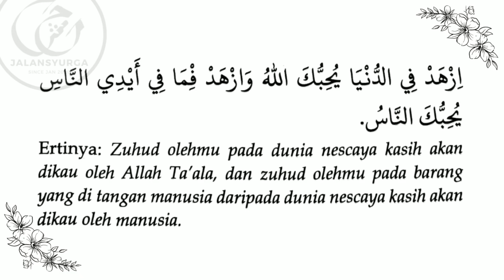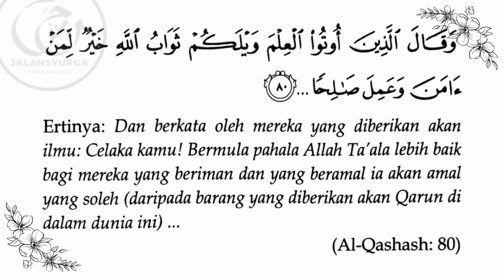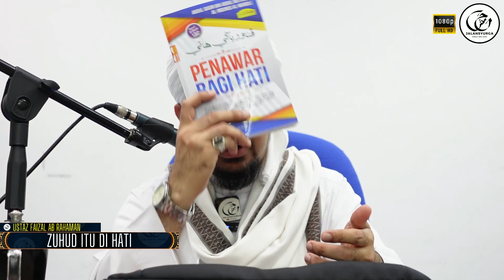Zuhud Itu Di Hati Bukan Di Zahir! Makan Seorang Diri Adalah Makruh! | Ustaz Faizal Ab Rahaman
Zuhud Itu Di Hati Bukan Di Zahir!  Makan Seorang Diri Adalah Makruh!
Sila KLIK 👉 ​ untuk tonton video-video lainnya!
Ringkasan Kuliah:

 1. Zuhud bermaksud,  (dalam hati) antaranya;
  a. Benci dunia dan berpaling daripadanya
  b. Tinggalkan kesenangan dunia untuk kesenangan akhirat
  c. Mengambil sedikit sahaja
  d. Tidak mengambil perkara lain selagi sedia ada masih ada belum habis
 2. Zuhud adalah kelakuan hati yang terpuji (mahmudah). Bukan tinggalkan harta secara zahirnya seperti berpakaian compang camping, tinggalkan kereta dsb
 3. Jika dalam hati cintakan duit, kereta, rumah dsb maka dia telah tertipu dengan syaitan
 4. Hati-hati ketika berada dalam majlis alim ulama agar tidak berkata-kata dalam hati perkara yang tidak elok (perlekeh ulama). Jagalah hati
 5. Berpakaian zuhud bermaksud pakaikan diri dengan sifat terpuji
 6. Orang zuhud mendapat 2 kebaikan;
  a. Dikasihi oleh Allah SWT- hidup menjadi tenang, tiada ketakutan, tiada yang menyedihkan, tidak kisah dicerca
  b. Dikasihi manusia
 7. Orang yang hartanya diletakkan di tangan, mudah melakukan kebaikan mudah sedekah dsb. Jika harta di hati, susah bersedekah dsb
 8. Imam Al Hadad menyatakan zuhud ialah buang dunia dari hati dan pemikiran dan dapatkan sehingga melihat dunia itu kecil (dunia tiada apa-apa). Selepas itu barulah dia dikatakan telah memakai pakaian zuhud
 9. Tanda ahli dunia ialah dia suka diberikan sesuatu daripada orang lain tetapi sukar memberikan kepada orang lain
 10. Tanda ahli akhirat dia gemar memberi dan tidak mengharapkan balasan
 11. Adab makan berjemaah adalah bayar untuk semua
 12. Makan seorang adalah makruh. Mestilah berteman walaupun tidak makan! Makan berjemaah adalah barakah
 13. Rasulullah SAW pernah sendiri makan tanpa ajak sahabat kerana tidak mahu sahabat cela makanan (makanan/ buah masam). Makanan adalah daripada Allah SWT
 14. Tuntutlah redha Allah SWT dengan zuhud
 15. Imam Junaid mengatakan zuhud itu apabila seseorang tidak gembira jika mendapat sesuatu dan tidak sedih jika kehilangan sesuatu
 16. Sabda Rasulullah SAW (video)
 17. Jangan beri kesan kepada hati kita jika ada orang lain berharta. InsyaAllah akan dikasihi manusia
 18. Zuhud terhasil kerana ilmu pengetahuan (video)
 19. Kefahaman apa itu zuhud;
  a. Dunia adalah sementara, permainan, hiburan
  b. Akhirat tempat kekal selama-lamanya
  c. Tempat zuhud adalah di hati
 20. Zuhud itu ada 3 pangkat;
  a. Pangkat pertama: hati cenderung kepada dunia tetapi berusaha menolaknya. Bukan zuhud tetapi dinamakan permulaan kepada zuhud
  b. Pangkat kedua: hati tawar dengan dunia dan lebihkan kepada akhirat. Murah hati seperti membeli walaupun kasih kepada duit. Ini zuhud paling rendah
  c. Pangkat ketiga: tidak cenderung kepada dunia. Ada atau tidak sesuatu tidak kisah. Harta pada sisinya seperti air. Ini zuhud lebih sempurna 1
 21. Rabi'atul Adawiyah adalah wali Allah SWT seorang yang zuhud mengatakan seseorang yang hati kotor, akan mencela dunia (kerana hati banyak cinta dunia)
 22. Sesiapa mencintai sesuatu maka ia banyak menyebut tentang sesuatu yang dicintainya